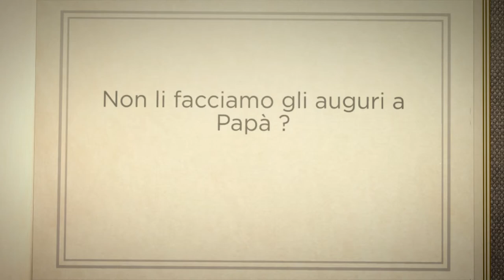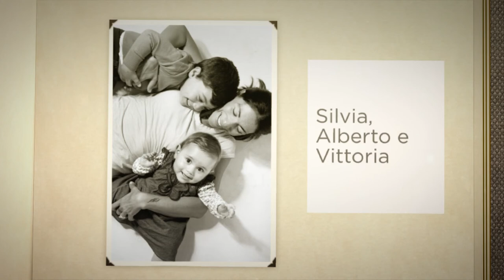Silvia, Alberto e Vittoria....tanti auguri Papà!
Gli auguri falli col cuore...o con delle belle foto!